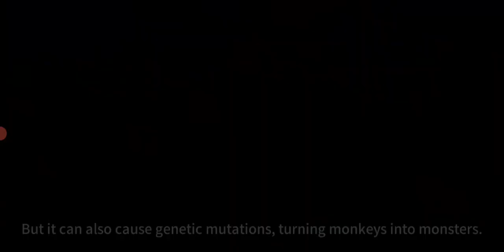15 June 2023